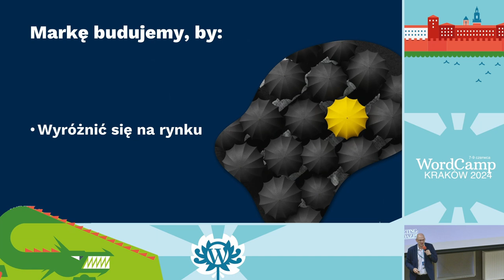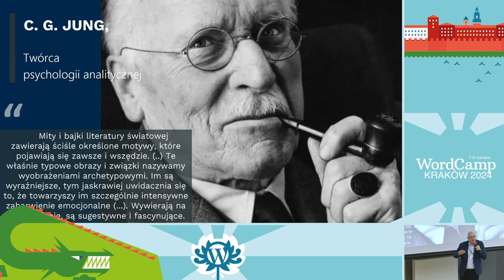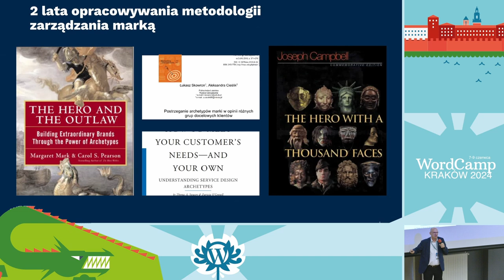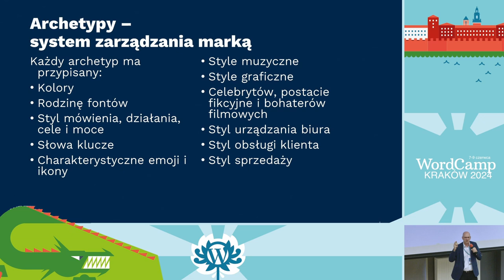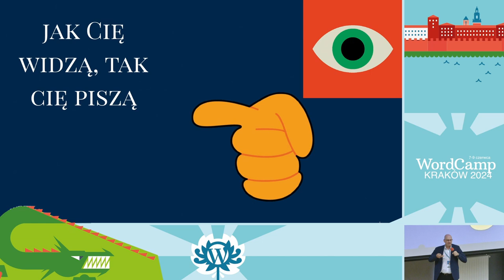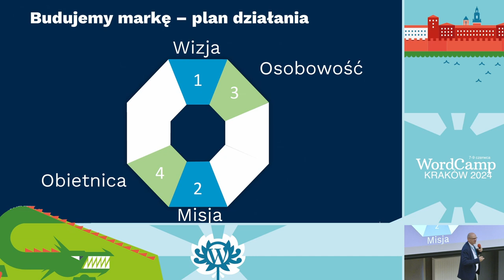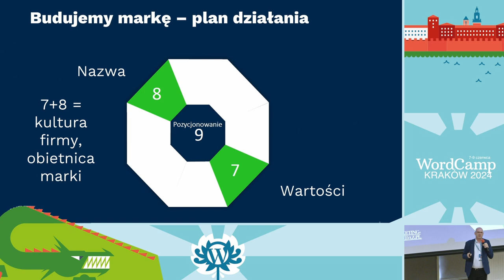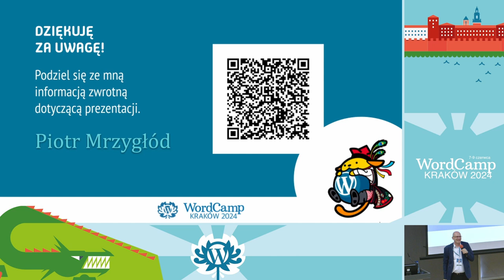Co zrobić, aby marka ułatwiała pozyskiwanie klientów?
W dzisiejszym świecie konkurencyjnego rynku, kluczowe jest, aby Twoja marka wyróżniała się i przemawiała bezpośrednio do serc i umysłów potencjalnych klientów. W trakcie szkolenia dowiesz się, jak wykorzystać moc archetypów marki do budowania silnej, emocjonalnej więzi z Twoją grupą docelową, co z kolei ułatwi pozyskiwanie nowych klientów.

O czym będę mówił

Jak odróżnić archetyp od stereotypu?

Jak zbudować tożsamości marki spójnej z kulturą organizacyjną firmy lub marką osobistą właściciela? Opowiem, jak określić i komunikować osobowość Twojej marki, aby była ona spójna i autentyczna.

Które archetypy się lubią a które nienawidzą i jak to wpływa na Twoich klientów? Odkryjesz, jak archetypy pomagają wywoływać pożądane emocje i budować trwałe relacje z klientami.

Jak wyróżnić się na rynku? Czy komunikować się zgodnie z archetypem marki czy nie? A może wybrać do komunikacji kilka archetypów? W trakcie prelekcji dowiesz się, jak spójność komunikacji marki może pomóc jej wyróżnić się na tle konkurencji.

Dla kogo jest ta prezentacja?

Dla właścicieli firm, marketerów, brand managerów oraz wszystkich, którzy chcą zbudować silną i rozpoznawalną markę, która naturalnie przyciąga klientów.Presentation Slides »